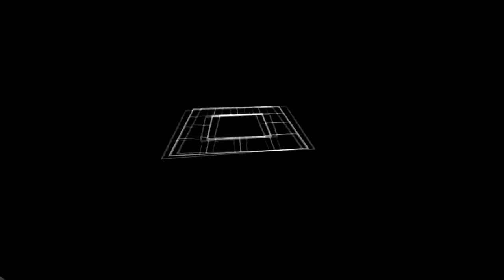Personal Record on surf_kitsune - 1:10:77 | Prefix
So the demo fucked up a little bit because of the server I was surfing on, so the movements got a little out of sync with my mouse or whatever. I was going a little slower than I could have because I kept failing at stupid places if I went at full speed.